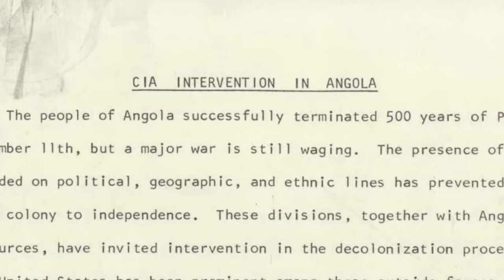Fee Waybill and Richard Marx covering Pavarotti and James Brown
Fee Waybill of the Tubes played his first solo concert occurred in Agoura Hills, California on Dec 3, 2022, with pop-star Richard Marx, his longtime collaborator and supporting band.

In this video they do a "cover" of a duet originally by Luciano Pavarotti and James Brown "This is a Man's World" performed in Italy at a 2002 benefit for the people and refugees of Angola Africa who were victimized by the civil war and the aftermath of Portugal's long colonization of Angola.